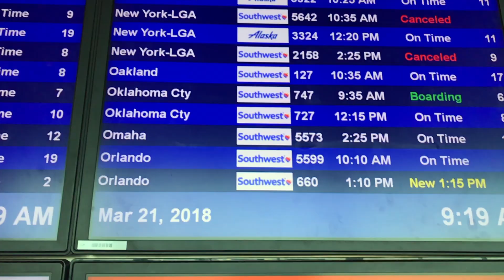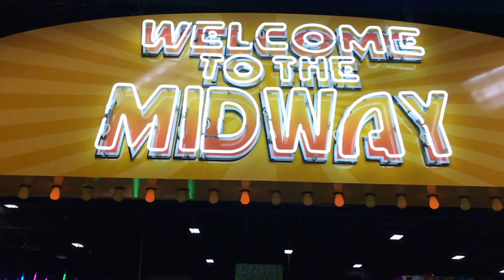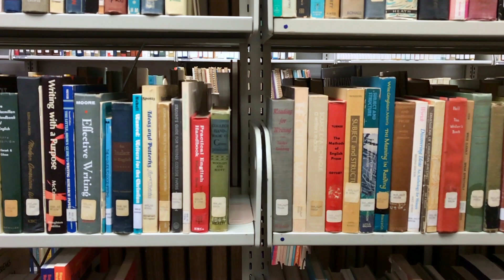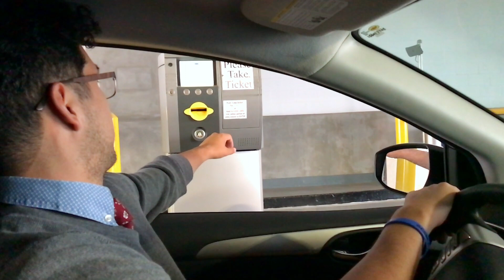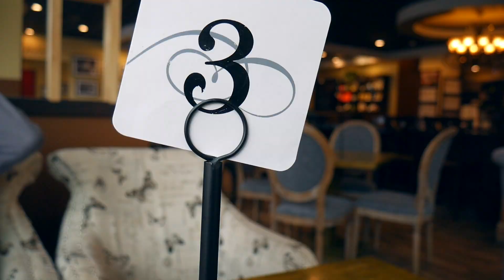Oklahoma City (Brick Town)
Had a blast traveling to Oklahoma City with Marcus! Should he do the 'stache?

Bible college was such an important decision I made in life. It allowed me to meet my wife and brought me to my current ministry position.

Check out some pictures of Oklahoma City on my Instagram!

VLOG_04